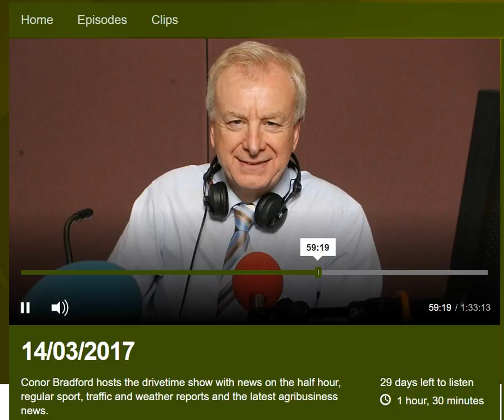Felicity Huston & Ian Parsley debate UK-Ireland Border, & Brexit. BBC Eve Extra 14 Mar 2017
Discussion between Brexiteer Felicity Huston (@FelicityHuston) & Remainer Ian Parsley (@IanJamesParsley) on BBC Radio Ulster with Conor Bradford. Chat about Article 50, Northern Ireland's border with the EU and who pays for Northern Ireland after all. (c) BBC Northern Ireland 2017